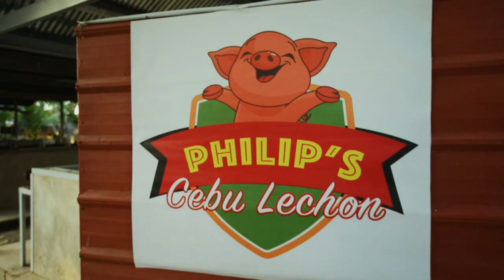Inday Will Always Love You: Full Episode 96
This romantic-comedy series revolves around the story of Happylou (Barbie Forteza), a hardworking girl who moves to Cebu in order to help provide her family's needs. As she goes to the province dubbed as the "Queen City of the South," she also starts searching for her father whom she has never met. Later on, she meets people that will help her and give answers to her lifelong questions.

Watch full episodes of 'Inday Will Always Love You' on GMANetwork.com/fullepisodes ''Inday Will Always Love You' stars Barbie Forteza as Happylou, Derrick Monasterio as Patrick, and Juancho Trivino as Ernest. Also included in the cast are Ricky Davao, Gladys Reyes, Manilyn Reynes, Nova Villa, Tina Paner, Kim Rodriguez, Super Tekla, Sherliz Simon, Buboy Villar, Kim Domingo, and Kimpoy Feliciano.